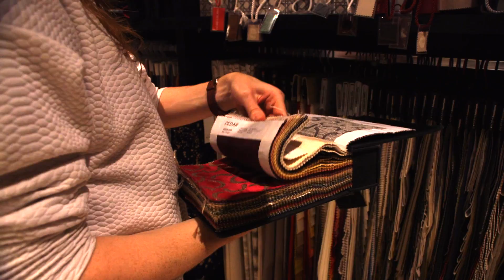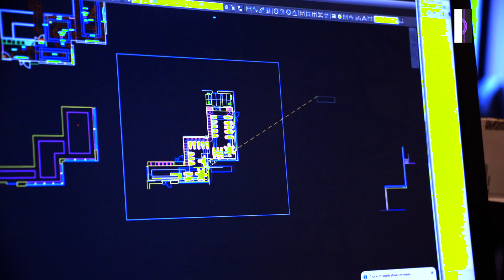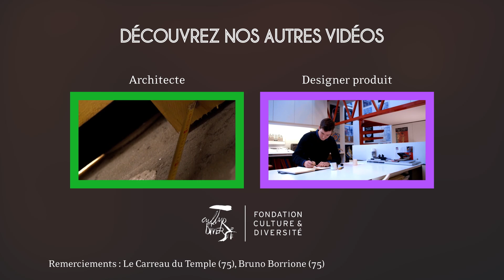Les Métiers du Design d’Espace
La Fondation Culture & Diversité vous fait découvrir les métiers dans le domaine de l’Art et du Design

Réalisation : Blandine Maire